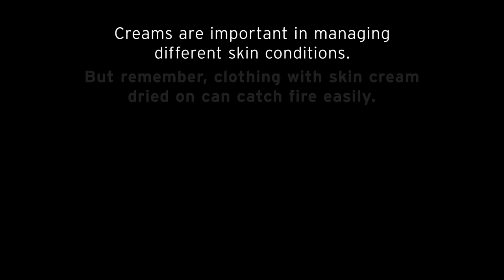Safe use of emollient skin creams to treat dry skin conditions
Skin creams, sometimes known as emollients are used by many people every day to help manage different dry skin conditions such as eczema, psoriasis and ichthyosis.

The creams are easily transferred from skin onto clothing, bedding and bandages. Tests and research have shown that the dried-on cream makes the fabric more flammable and the resulting fire burns quickly and intensely, resulting in serious injury or death.

It’s important for anyone using these creams to avoid any naked flame.

If you use an emollient or skin cream to treat a dry skin condition, please follow this advice.

Source: MHRA 29 July 2020